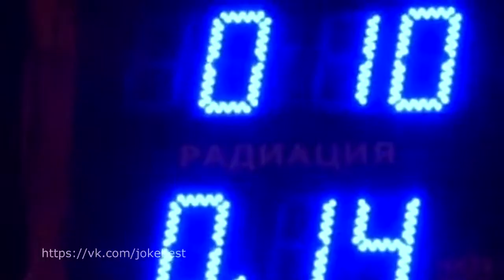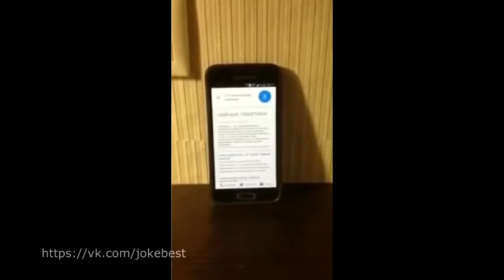Умом Россию не понять! №2